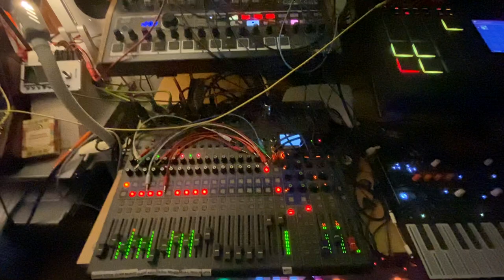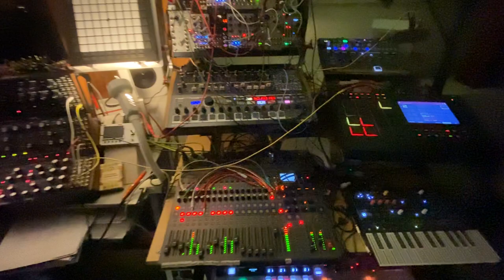Quetsches'n Quinces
Just a quick fruity electro-rock before tonight productive change at work.